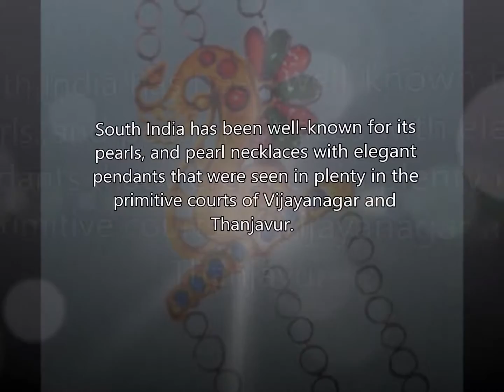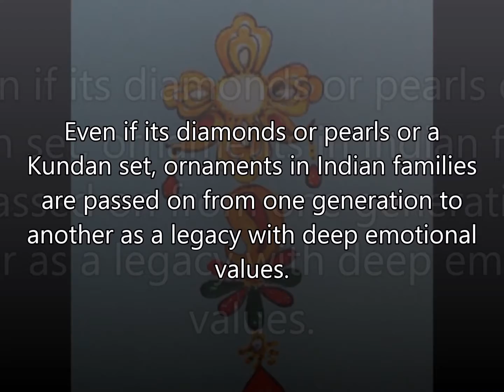Linga Padakka Muthu Malai